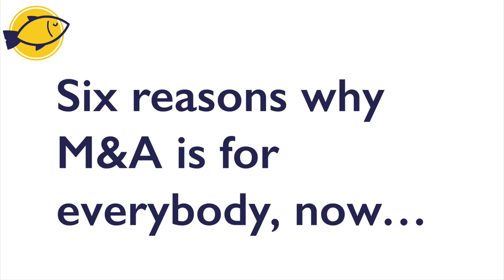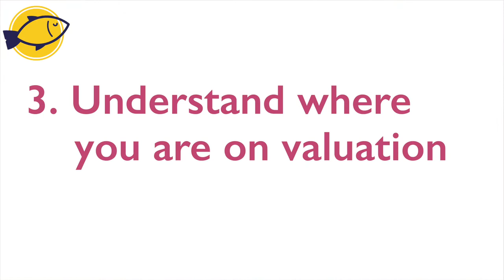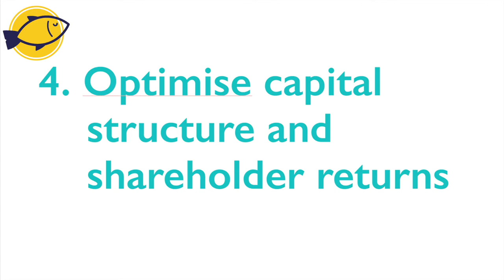Six reasons why M&A is for everybody, now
We’ve been talking to a lot of tech firm directors who are either saying they’ll look at acquisitions in the future, but not yet, or that they’re thinking about exit, but won’t for a few years, therefore stuff like our event is too early for them.

Our latest video provides six reasons why that’s not the case and why the earlier you start thinking, planning and taking action, the more successful your buying or selling results will be, so there’s nothing to lose from starting now and an awful lot to gain.

If you’re interested in finding out more, click the link below, as we have our first event on Thursday 23rd November where, along with six other guest speakers, we’ll go through all the areas of M&A in much more detail: